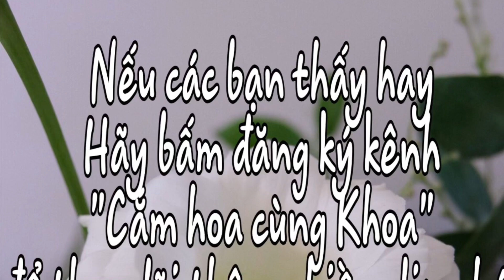Cắm hoa Huệ trắng dáng lá Bồ Đề